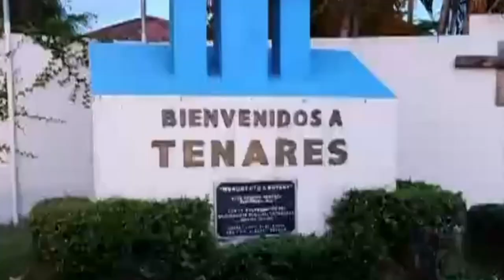Resumen noticioso de la semana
Resumen informativo de este sábado en Conecta2.